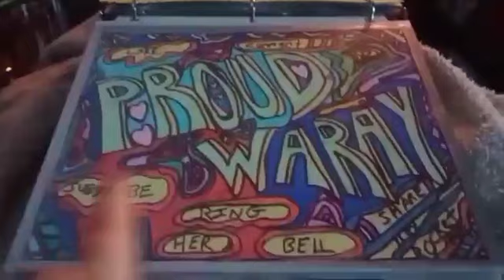HERE IS @PROUDWARAY NAME POSTER & I HOPE SHE LOVES IT! ShortsArtwork1. 👍❤️❤️☺️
So here is the latest name Poster, but I will be making new ones once I feel better!

Please connect with @PROUDWARAY !

See ya in my next upload!